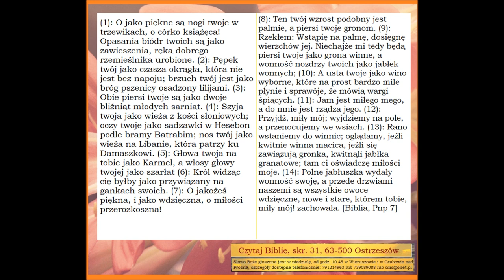Pieśń nad pieśniami - część siódma Zielone Niwy